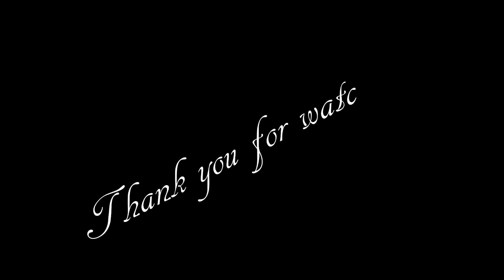The Scars Point Snow Beast - A MaineScare Short Film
In ScarsPointSnowBeast, Scars Point Breaking News Television reporter Muffin Paradise brings us a story on the local Scars Point Snow Beast Yeti, also known to local residents as 'Meaty Pete'.
We go live with investigative reporter of the paranormal Jolean Thorton as she takes us on location with a jarring report and then interviews with local residents Carlo, Chelsea, and Corey.
Although this is shocking news, all anyone can talk about is his shockingly larger than life 'member'.
We then witness what happens with the unfortunate camera man behind the scenes of a gruesome attack.
Stick around for this funny entry in the MaineScare series.
Alien Moose presents this short film for MaineScare, an anthology series set in Scars Point, Maine where you can expect an array of diverse and interesting creatures and characters.
Created by Chad Joseph Bishop.
Written by and Starring Chad Joseph Bishop.
Edited by Rebecca Collette.
Guest Starring Carlo Gaura, Chelsea Hathaway, and Corey Theriault.
Produced by ALIEN MOOSE PRODUCTIONS
Filmed on location in the Beautiful State of Maine, 2021.